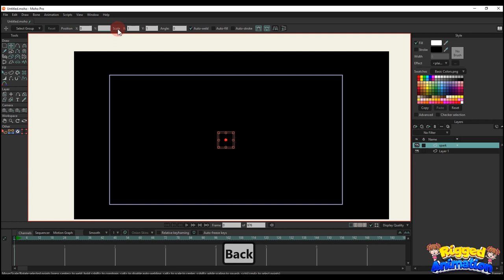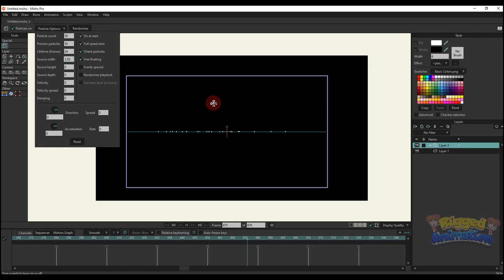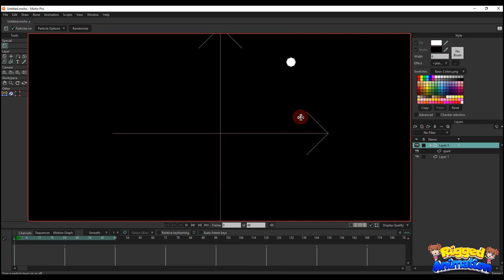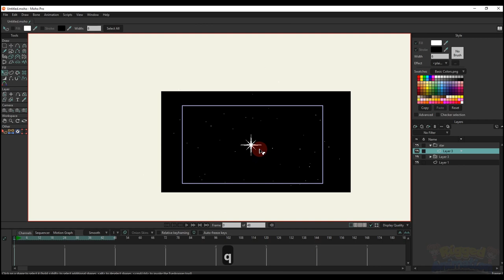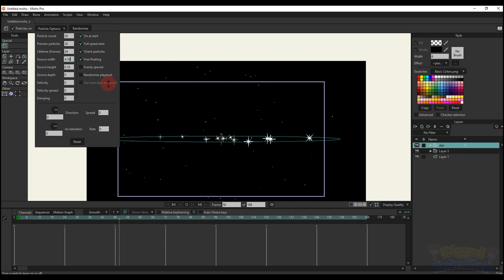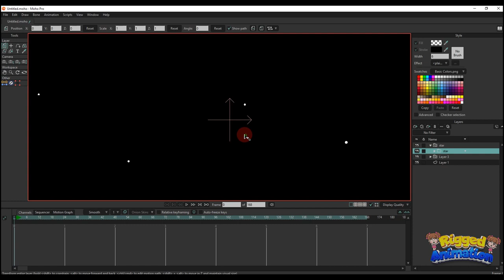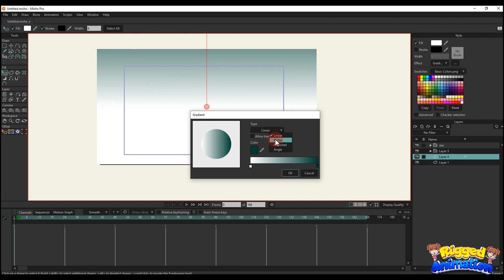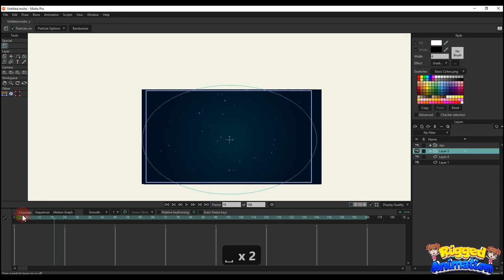Sky night | Moho | Rigged Animation